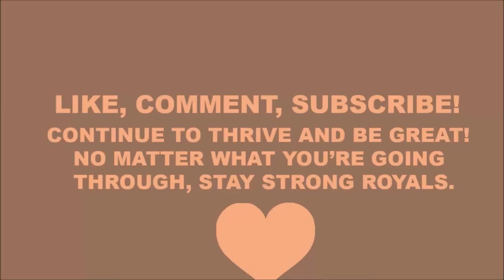REACTION | Together We Fly (Acoustic Version) - TNT Boys